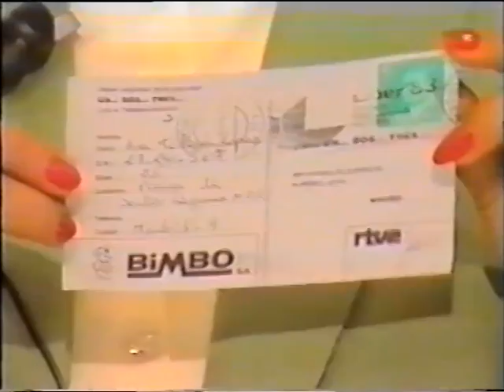Un dos tres - El descubrimiento de América (1983) - Programa ENTERO con Mayra Gómez Kemp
Un, dos tres dedicado a "el descubrimiento de América". Corresponde a la etapa 3B (Botilde) y fue emitido el 7 de octubre de 1983. Presentado por Mayra Gómez Kemp.